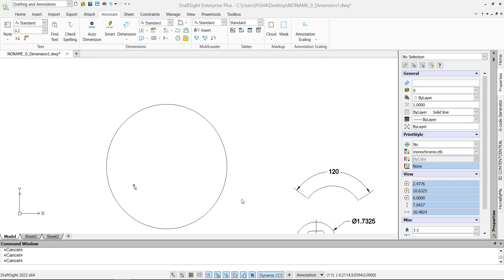Create Diameter Dimension for a Circle Using Command Window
This video tutorial will show you how to create a diameter dimension for a circle using the Command Window in DraftSight.

- Get More Done with DraftSight: Master the Command Window to Create Diameter Dimension for a Circle
- Learn DraftSight Fast: Create Diameter Dimension for a Circle Using Command Window
- Take the Complexity Out of DraftSight: Easily Create Diameter Dimension for a Circle Via Command Window
 - Make DraftSight Simple: Create Diameter Dimension for a Circle Through Command Window
 - Get Ready for DraftSight Mastery: Learn to Create Diameter Dimension for a Circle Using Command Window